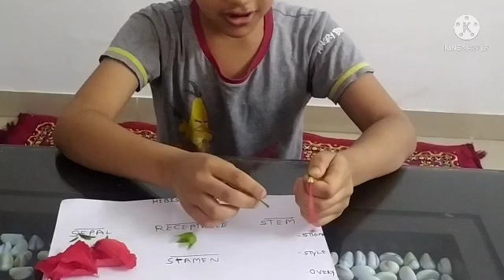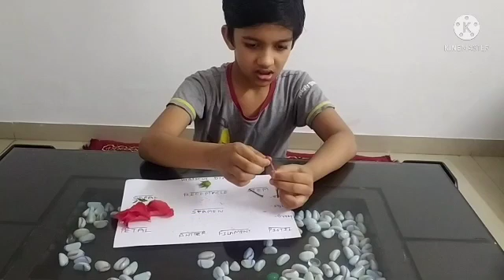Hibiscus flower Dissection /olympiad/science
this is hibiscus Flower dissection, this is useful for primary school kids some times it is easy for kids for learning from kids

5minutesSCEIENCE magic
#5 minutsciencecraft
chinese rosa